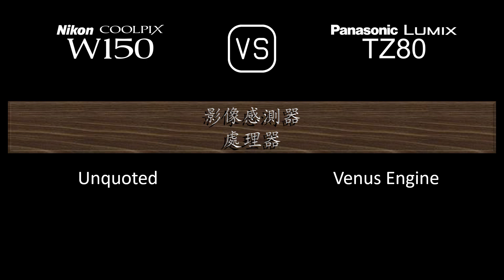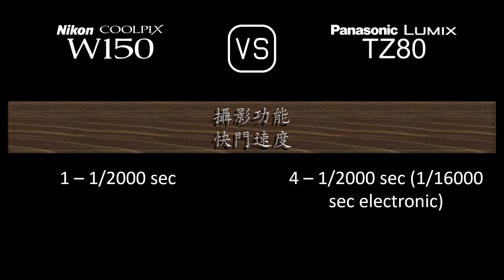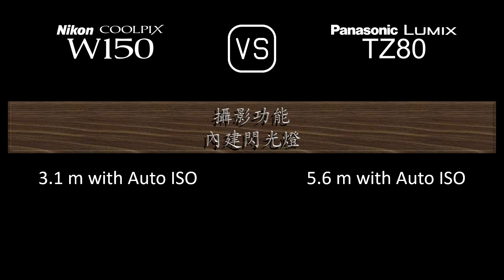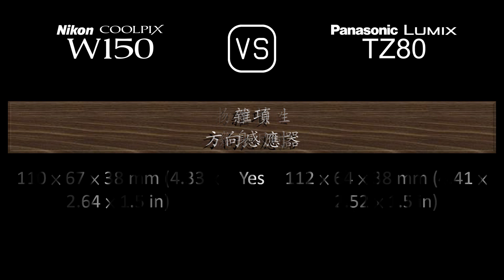Nikon Coolpix W150 與 Panasonic Lumix TZ80 的規格比較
本片是 Nikon Coolpix W150 與 Panasonic Lumix TZ80 的功能概述和規格比較 (comparison of specifications)，希望對您有所啟發。感謝您的支持。

00:24 推出
00:32 機身
00:41 影像感測器
01:05 影像
01:21 光學與對焦
02:06 屏幕
02:26 取景器
02:42 攝影功能
03:43 錄像功能
03:59 儲存
04:04 連接性
04:32 物理特性
04:52 雜項